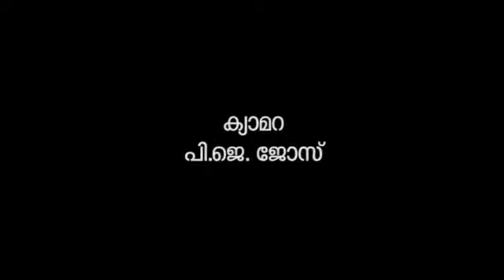blasters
Kerala Blasters Practice for new season